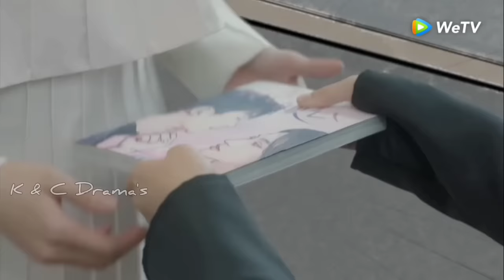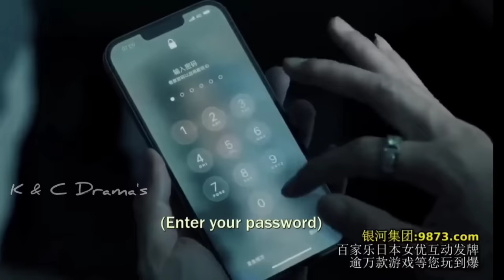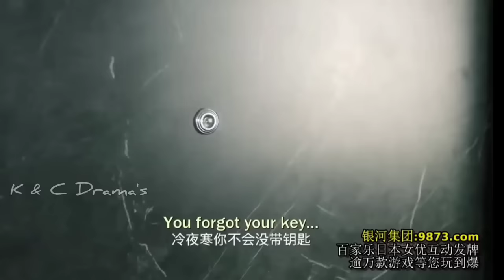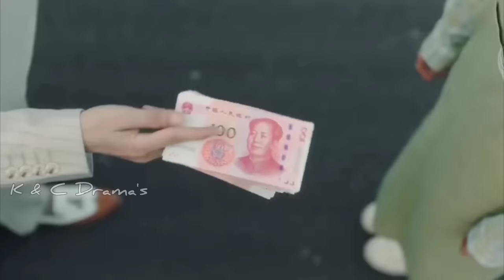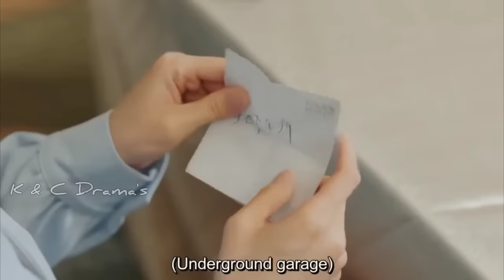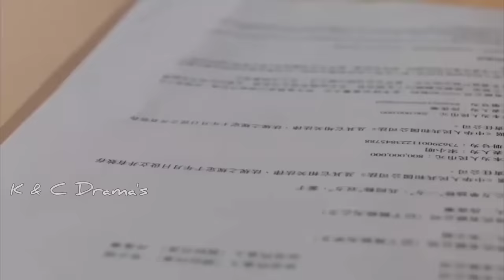New Korean Mix Hindi Songs 💗Chinese Mix Hindi Songs 2022💗 Chinese love story💗çin klip💗 kdrama mix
Drama Name :- Night Of Love With You